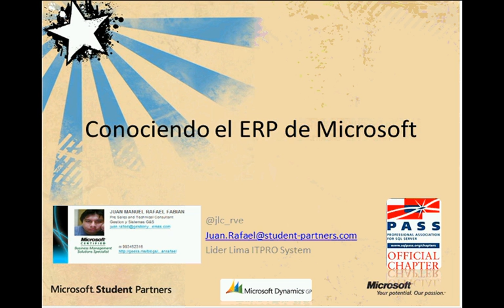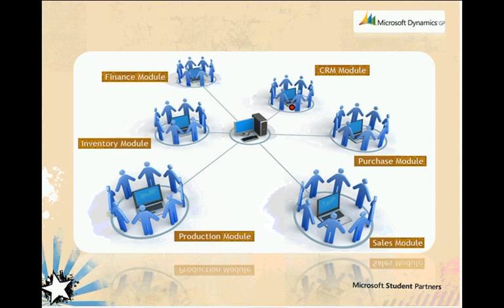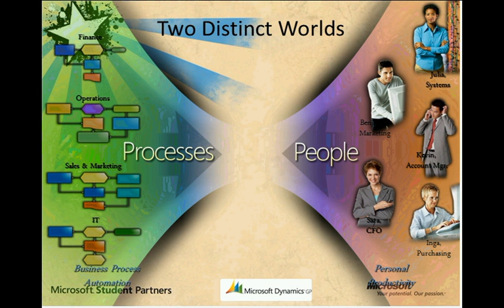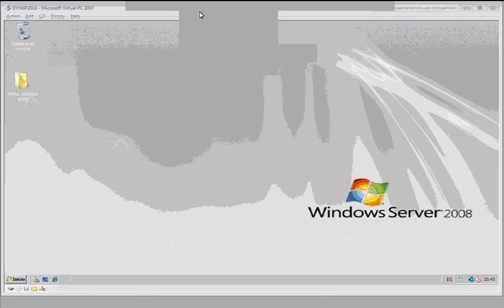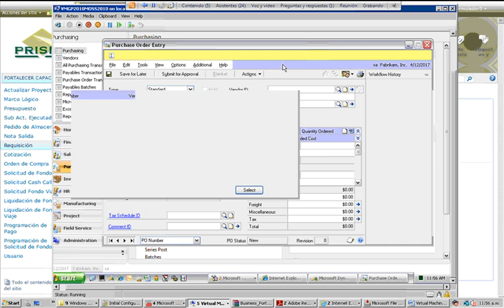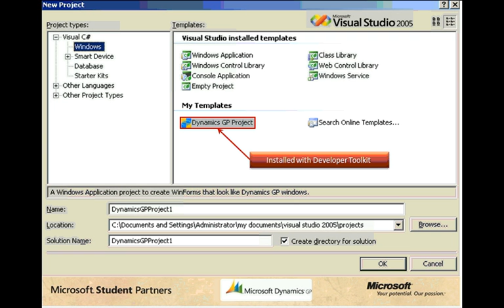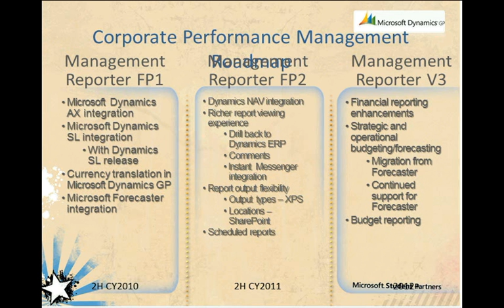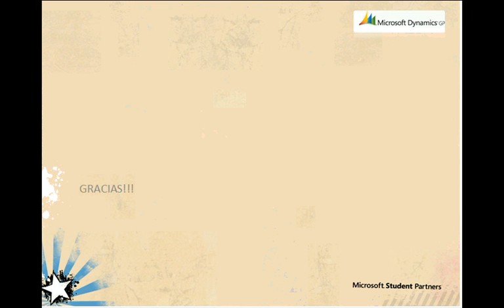Microsoft Student Partners Conociendo Microsoft Dynamics GP 2010 - El ERP de Microsoft